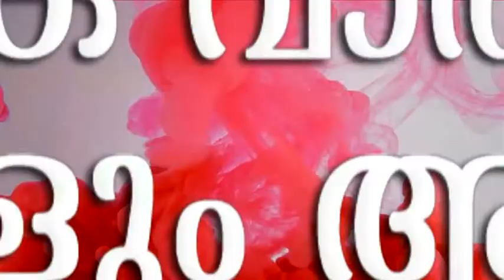ചരിത്രത്തിൽ നിന്നെടുത്ത വീരകഥകൾ പാടിയും ധീരതയോടെ ഭൂമിയെ ചവിട്ടിയുണർത്തിയും കുട്ടി കലാകാരന്മാർ